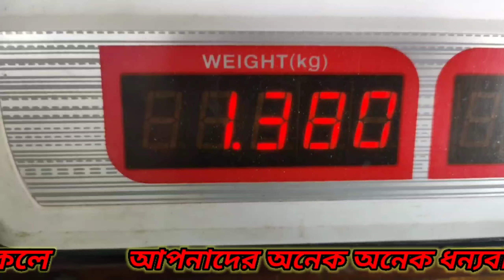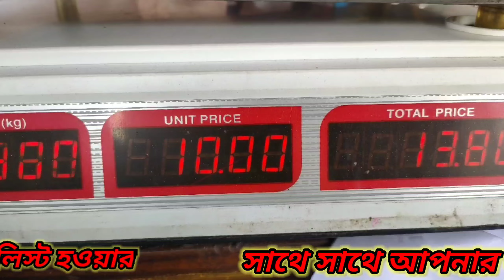মিশরের জাম্বো সাইজ মিস্টি আম এখন বাংলাদেশে।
মিশরিয় বড় সাইজ মিস্টি আম বাংলাদেশের বাজারে। এআম আমাদের দেশের বাজারে আসা শুরু করেছে। এ আম আমাদের দেশে সাধারণত অফ সিজন আম হিসেবে দেখা যায়।
মিশরের মিস্টি আম
fruits of Bangladesh
mango of Bangladesh